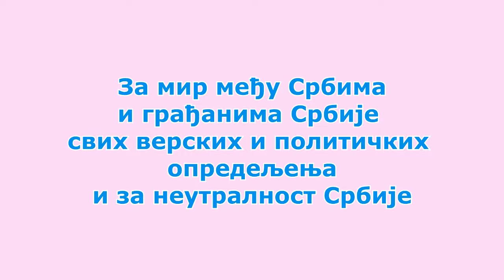Za mir i neutralnost Srbije, i dva teksta, predsedniku Vucicu i gradjanima - Vlada J.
Поменута два моја текста:

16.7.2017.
"Председниче, молим вас, не опредељујте се ни за Запад ни за Русију"
Поводом притиска Запада и неких грађана Србије на председника Србије г.Вучића да определи Србију за Запад или за Русију. И као реаговање на актуелне и најважније догађаје за Србију, овај текст (писмо) сам послао на мејлове председника Србије г.Александра Вучића и Српске напредне странке.

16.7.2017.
"За мир у Србији и на Балкану а против грађанског и сваког рата"
За православне србске родољубе, патриоте, русофиле и све остале грађане Србије.

Vaskrs 2017. u Srbiji. Poziv na mir. Smirenje je spasenje. - Vlada J.

Ljubav i Izbori, zivot i politika, posao, novac, misli, osecanja, brak, porodica... - Vlada J.

Mir, tolerancija, rad i bolji zivot. Pred Izbore u Srbiji 2017. - Vlada J.

Za miroljubiv Islam, terorizam ubrzava totalitarnu kontrolu gradjana - Vlada J.

Tramp i Putin su nada za bolju buducnost covecanstva i sveta - Vlada J.

Donald Tramp, religije, Srbi, Pravoslavlje, ljubav i mir (foto i tekstovi) - Vlada J.

Za uspesnu novu radnu sezonu 2016.-17. i mir na Balkanu - Vlada J.

Izbori 2016. u Srbiji - Analiza jednog obicnog gradjanina

Zarada na YouTube i internetu, malenost Srbije, mir, tolerancija... - Vlada J.

Politika u Srbiji i svetu, rasudjivanje, predlozi i saveti - Vladа J.

Kako preziveti u Srbiji - Vlada J.

Molite se Bogu za mir u Srbiji, analize i saveti - Vlada J.

Погледајте и друге моје разне видео снимке:

- моје говорење на разне теме,
- моје музичке и хумористичке монтаже,
- моје ђускање,
- итд. ,
на ова три канала:

Pogledajte i druge moje razne video snimke:

- moja govorenja na razne teme,
- moje muzičke i humorističke montaže,
- moje đuskanje,
- itd.,
na ova tri kanala:

Група на Фејсбуку „Православна србска заједница“ (братство и сестринство)

Скајп (Skype): vladimir.jankovic.vlada